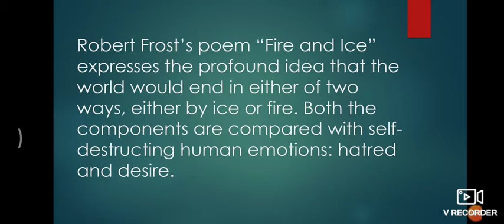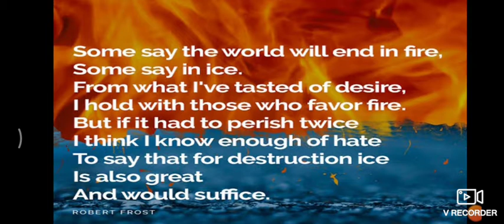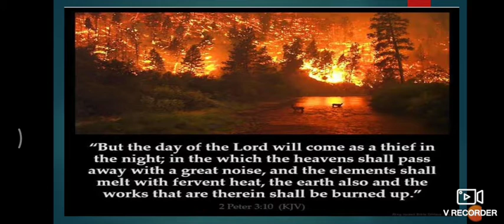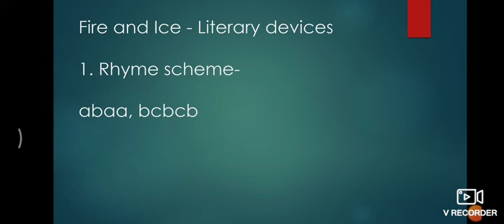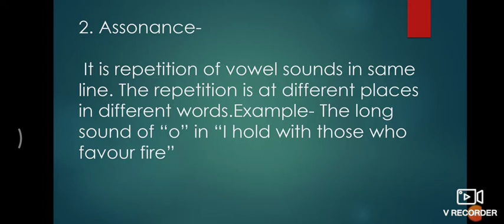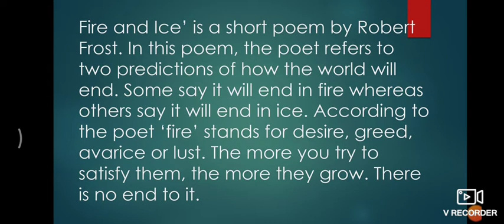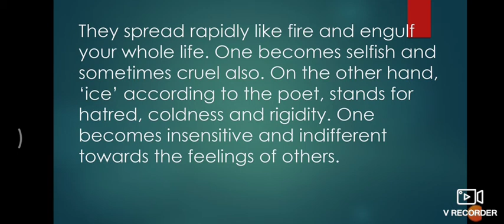Fire and Ice| Class X| Detailed Explanation| Poetic Devices| Summary| Pooja Sharma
Fire and Ice| Class X| Detailed Explanation in English and Hindi| Poetic Devices| Summary| Pooja Sharma